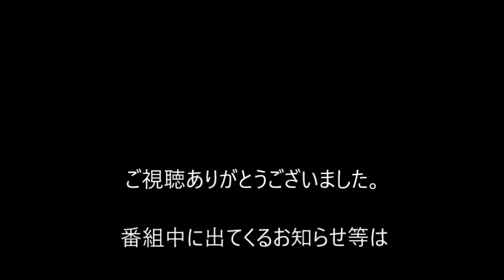酒井麻吏／大野泰広（脚本家）／奥西隼也（脚本家）／橘田有生／弓月美和出演「火喰い権現様」さねとうあきら 麻吏と友達のWAWAWA14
麻吏櫓友達のWAWAWA14です。（動画の最初の１３は、間違いです）
トーク：酒井麻吏／大野泰広（脚本家）／奥西隼也（脚本家）／橘田有生／弓月美和
朗読：酒井麻吏
「火喰い権現様」さねとうあきら作